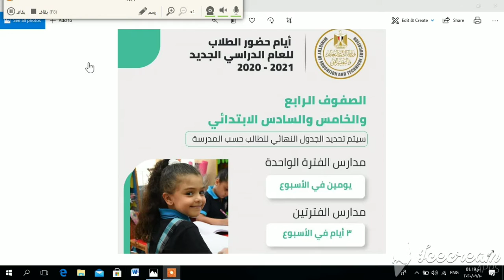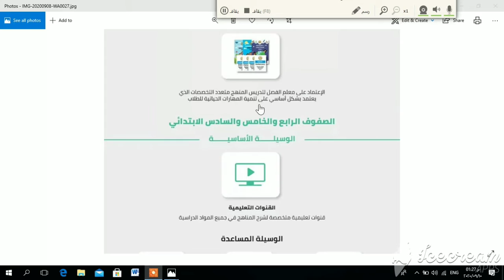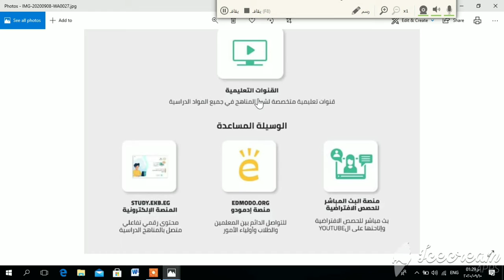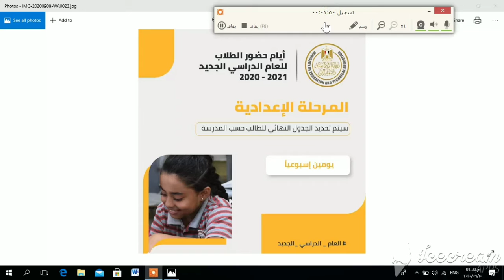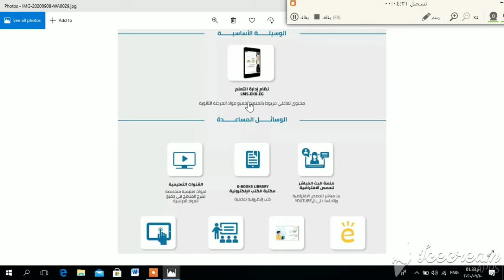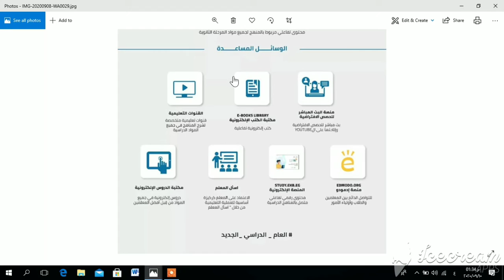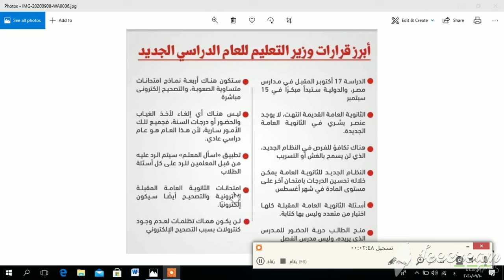اهم قرارات الوزير للعام الدراسي الجديد2020/2021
اهم قرارات الوزير
عام2020/2021
مرحله رياض الاطفال
المرحله الابتدائبة
المرحلة الاعدادية
المرحلة الثانوية
ابرز القرارات